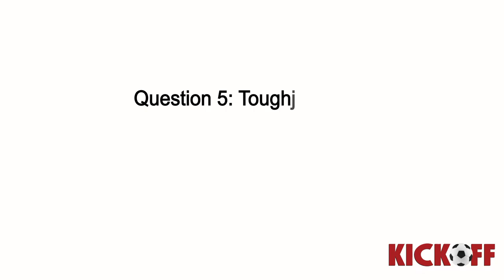10 Questions with Orlando Pirates striker Tendai Ndoro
10 Questions with Orlando Pirates striker Tendai Ndoro